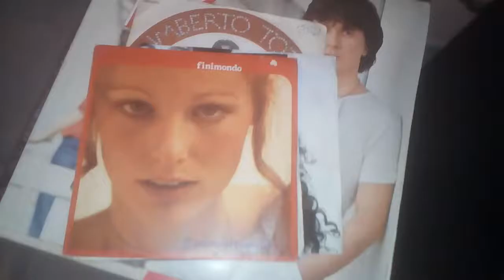Finimondo - Giacomo Simonelli